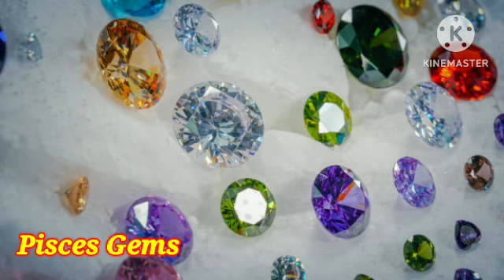Magbibigay Swerte Buwenas na Bato AlahasMay 24, 2023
Magbibigay Swerte Buwenas na Bato Alahas May 24, 2023

Bigay ng mga KALIKASAN sa lahat ng Zodiac Sign na Mag bibigay swerteng nga Bato at Alahas
sa araw araw na isang gabay na bigay' nasa inyo ang pag papasya kung saan ninyo gagamit'  sa araw - araw na pamumuhay ito ay gabay lamang na pwede mangyari sa'

Aries,Taurus,Gemini,Cancer,Leo,
Virgo,Libra,Scorpio,Sagittarius,
Capricorn,Aquarius,Pisces ;

Pilipino Horoscope ngayon,Gabay Kapalaran, Gabay Uugaliin, Kalikasan,Pera , Masusuwerteng Kulay at Numero